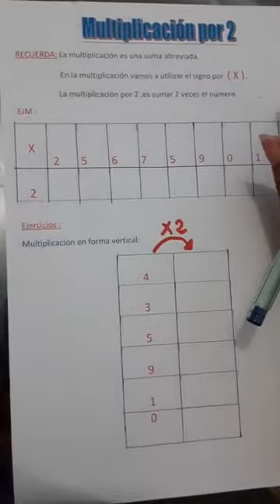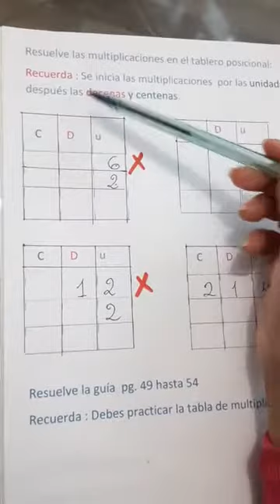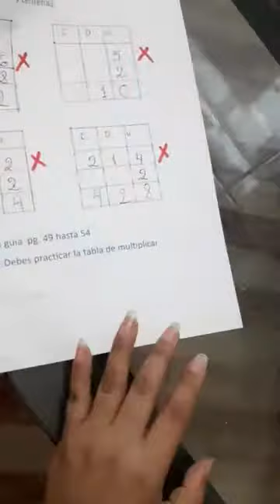Clase: Aritmética Tema: Multiplicación Por 2/2 Grado De Primaria #125